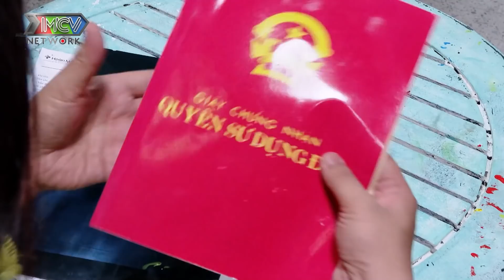"Thầy Dởm" Khám Bệnh Có Tâm Tung HUNG TIN Giả Khiến Gia Chủ Suýt OUT GAME Và Cái Kết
Hãy truy cập vào trang để theo dõi và biết thêm thông tin chi tiết nhé! Rất nhiều cơ hội gặp gỡ đang chờ đón bạn.

📺 GIỚI THIỆU CHƯƠNG TRÌNH:
“TIẾU LÂM QUÁN” là sitcom và lồng ghép các vấn đề xã hội "nổi cộm".
Các nghệ sĩ sẽ mang đến những câu chuyện đầy hài hước, thú vị gần gũi với đời sống, giúp các khán giả có thể thư giãn, cười sảng khoái.

🔔 KHUNG GIỜ PHÁT SÓNG:
20h00 Thứ Sáu Hằng Tuần trên kênh youtube MCVMedia